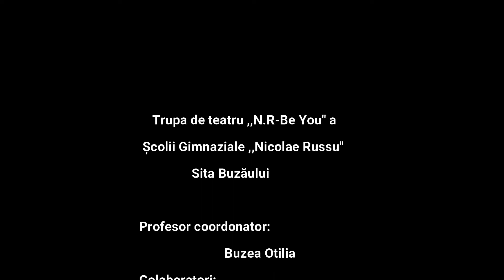Marțea târgului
Marțea târgului de Stelea Fevronia, Todor David, Popica Petru; Distribuție: Stelea Fevronia, Cristea Larisa, Todor David, Sporea Nicoleta.
Scenete scrise și interpretate de trupa de teatru „N.R.-Be You”  a Școlii Gimnaziale „Nicolae Russu”, Sita Buzăului, coordonată de prof. Buzea Otilia.